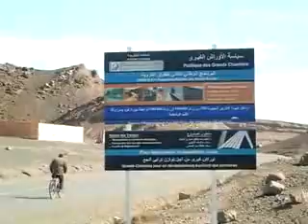fares arfoud rachid 8